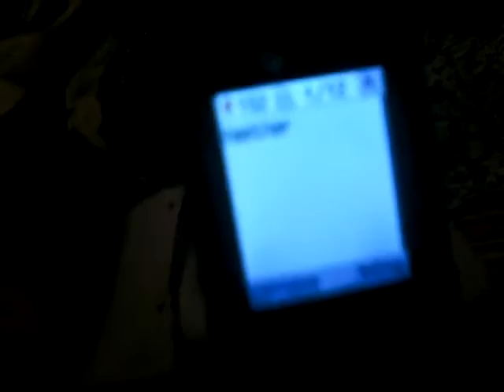home work then crazy!